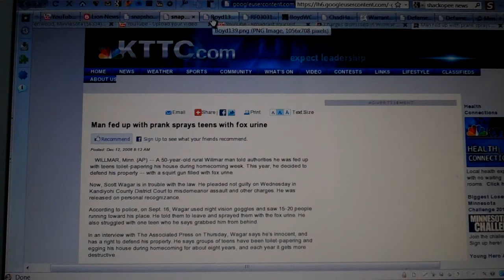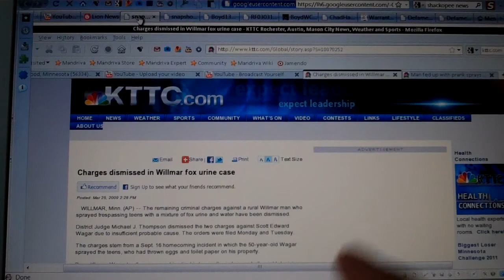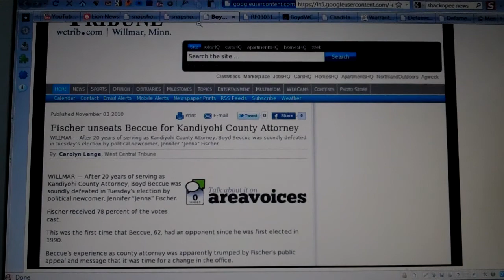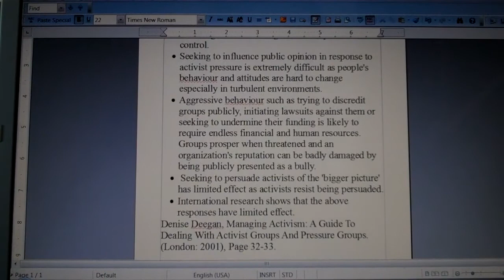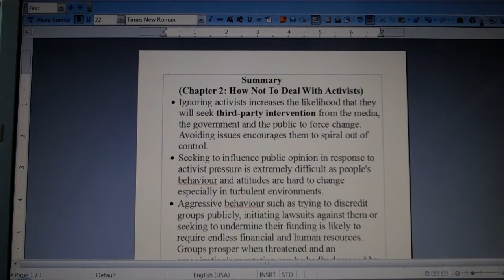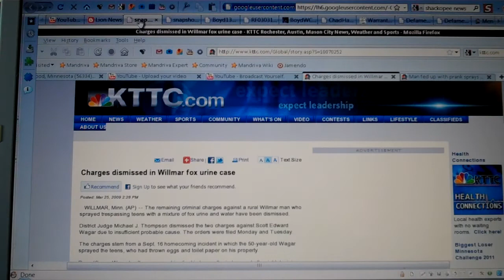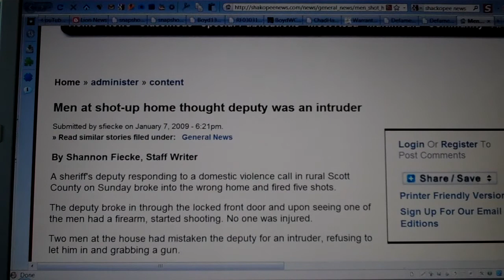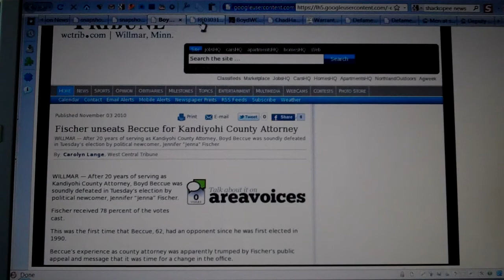John Besser: Finke Hires Boyd Beccue To Cover-Up Case # 10104429?